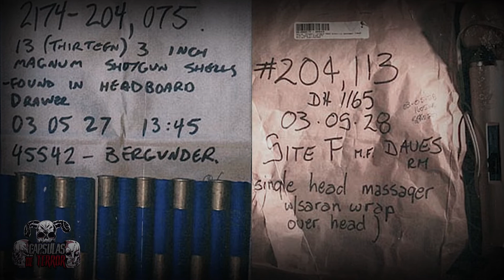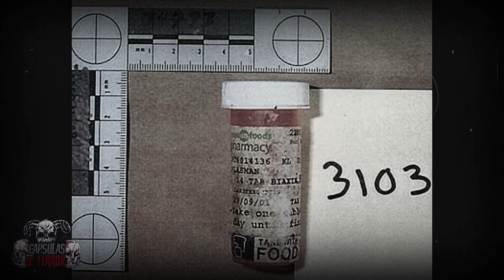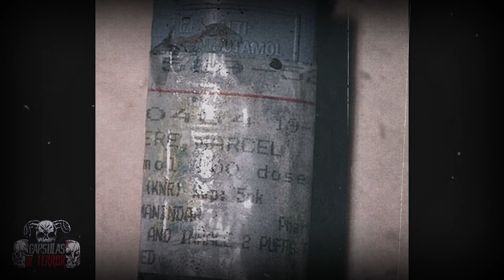Alimentaba a sus CERDOS CON MUJERES | El caso de Robert Pickton | Carnicero y asesino de Vancouver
Información extra:

Bienvenido a Cápsulas de terror
Hoy en asesinos seriales, te traemos la historia de
¡Robert Pickton, el granjero que alimentaba a sus cerdos con la carne de sus víctimas
El ‘descuartizador de Vancouver’ se jactó de haber asesinado y triturado a 49 mujeres en su granja

¿DÓNDE ENCONTRARNOS?